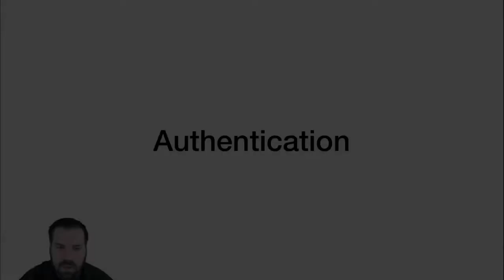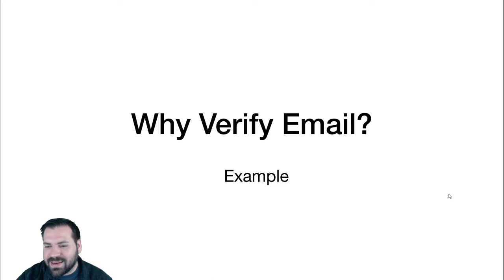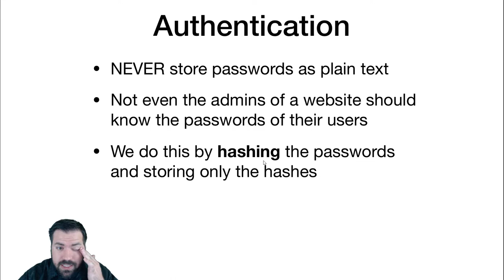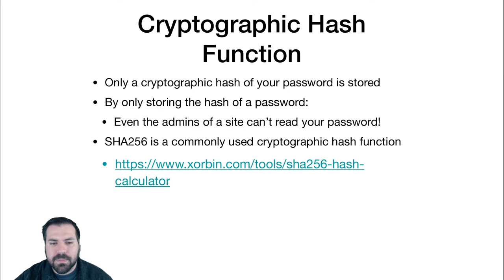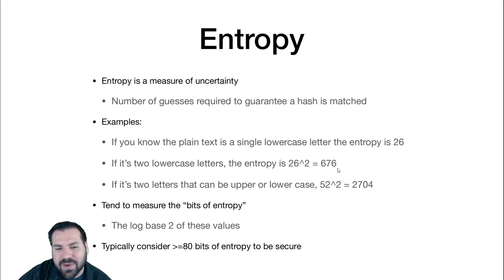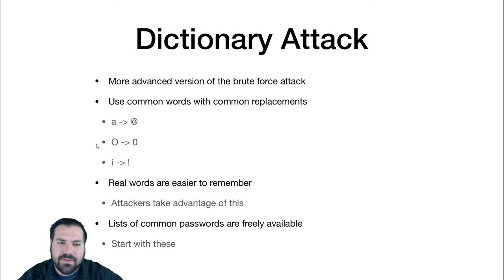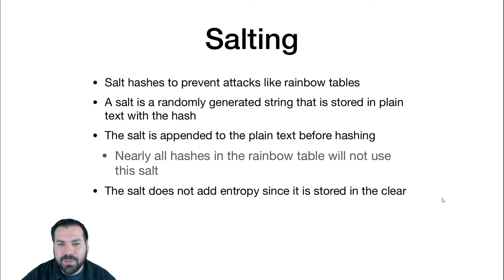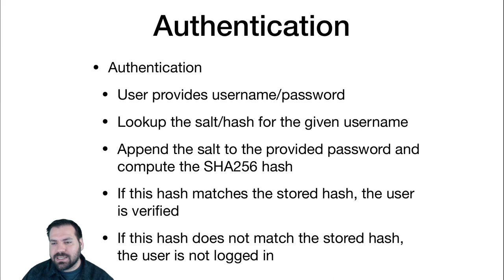[CSE 312] Lecture 27: Authentication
Lecture 27 of CSE 312: Web Applications by Dr. Jesse Hartloff.
Topics covered: user accounts, salting, hashing